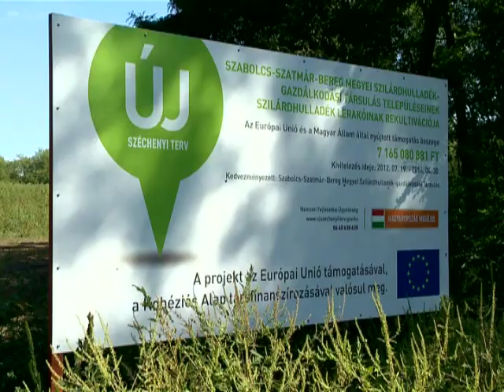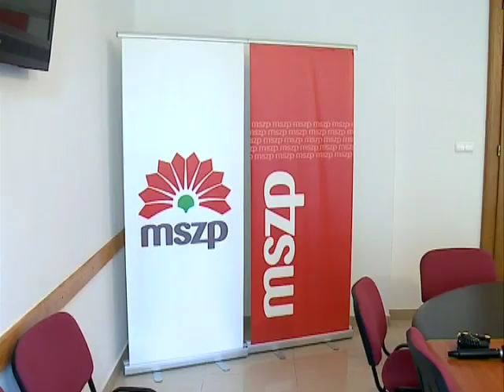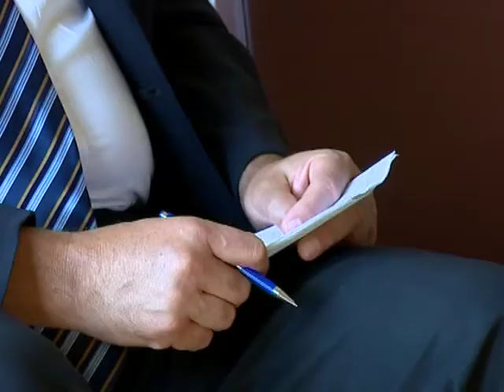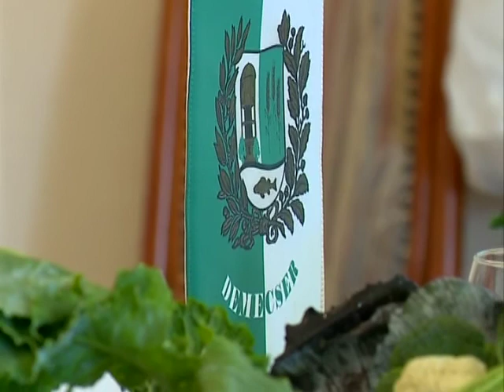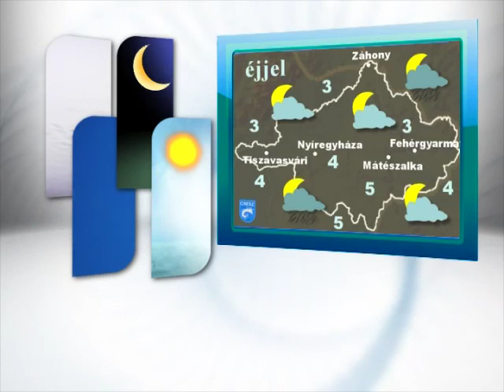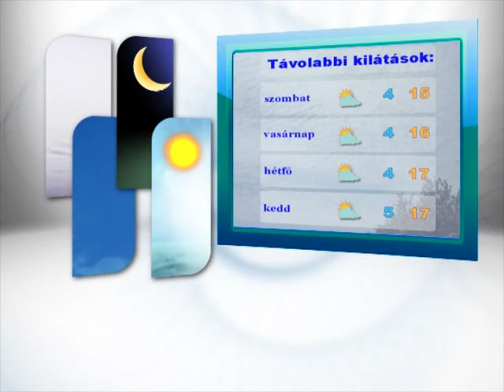Híradó 2013.09.26. - Kölcsey Tv